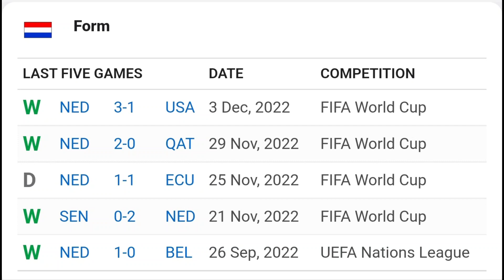Argentina vs Netherlands Football Match Preview || QATAR FIFA WORLD CUP 2022